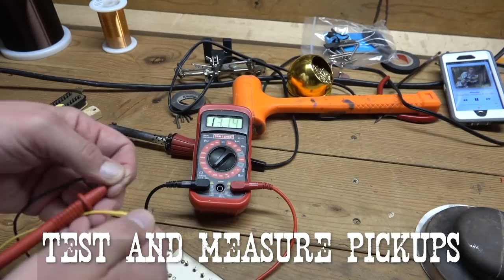EPIC GUITAR BUILD FROM A WHISKEY BARREL!!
🎸 Elevate your guitar skills with exclusive guitar lessons & tips Whether you're picking up a guitar for the first time or looking to master advanced techniques, I'll share with you everything I've learned in my guitar journey 🎸